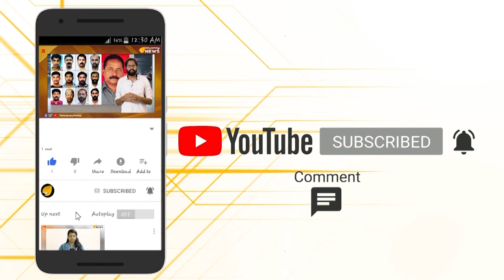പിശാചുക്കൾ പിശാചുക്കൾ....ക്രൂരന്മാർ നടമാടിയ 1921...